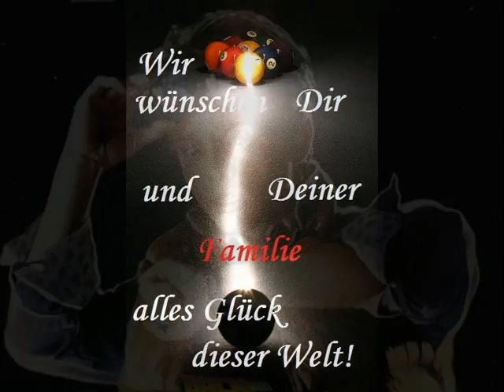nickesk-liga gratuliert macflay 1966 zum "Glücklichen Großvater"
Mac ist stolzer Opa geworden und die nickesk-Liga will gratulieren und für seine ganze Familie die Daumen drücken! Einer für alle - alle für Einen!!